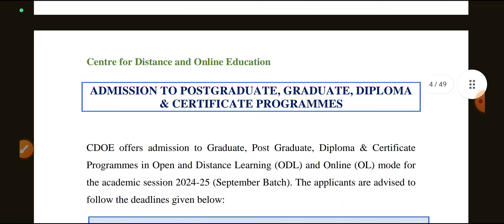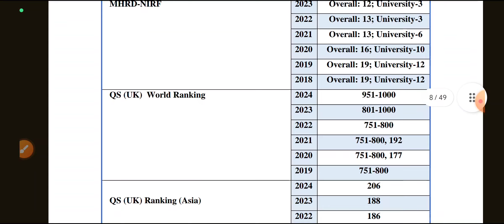Jamia Millia Islamia Direct Admission Form 2025-26 || how to fill jamia admission form 2025